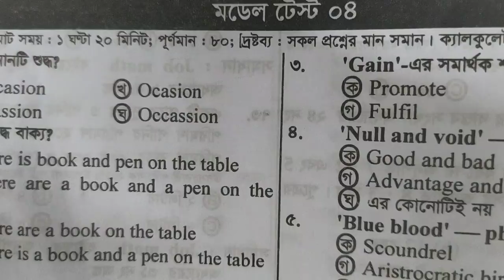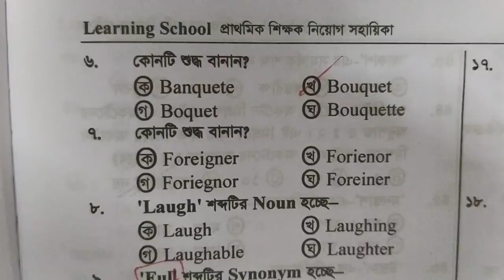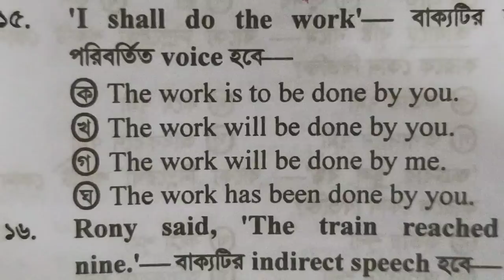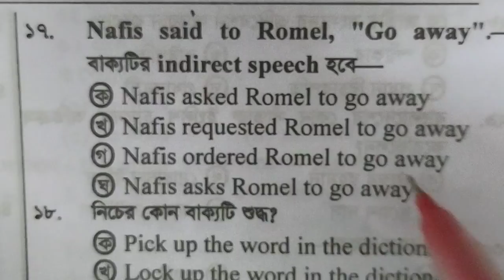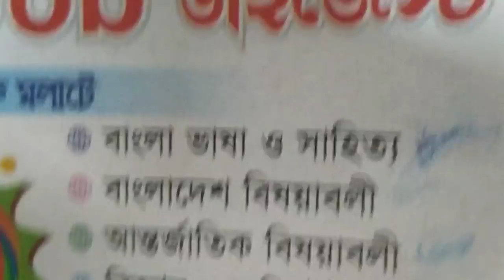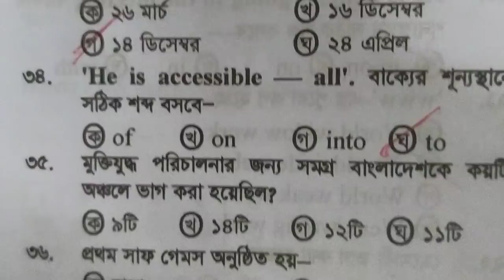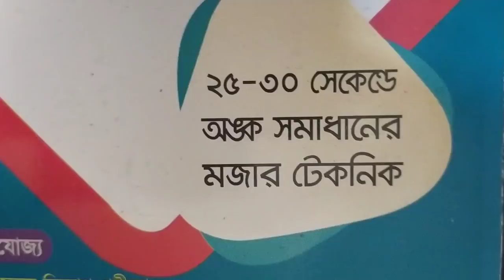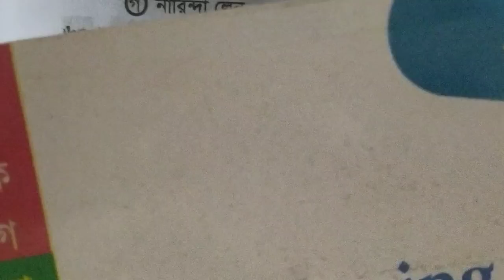প্রাইমারী চূড়ান্ত মডেল টেস্ট - (৪র্থ টেস্ট)। Primary model test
যারা প্রাইমারী পরীক্ষা দিবেন,  সময় নষ্ট না করে নিয়মিত পরীক্ষা দিন।